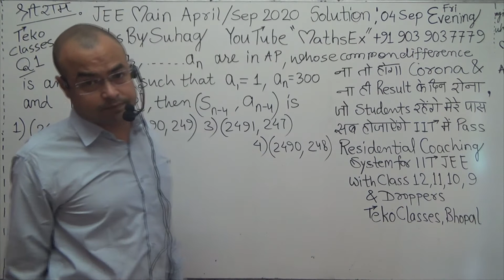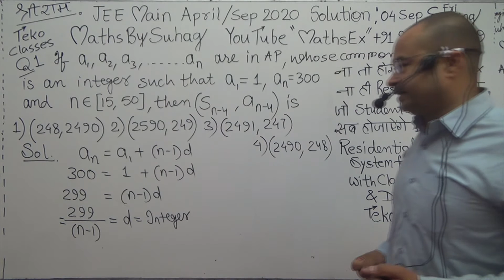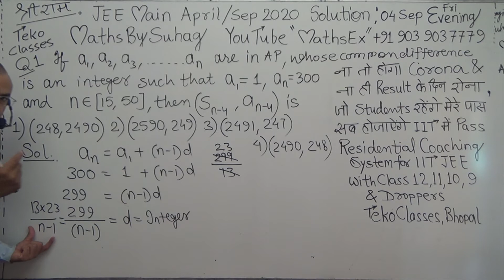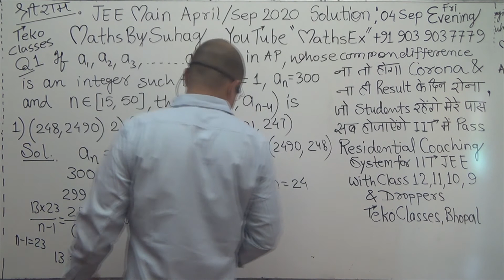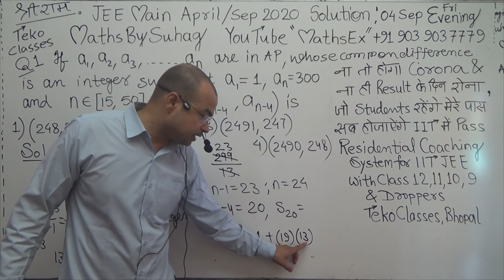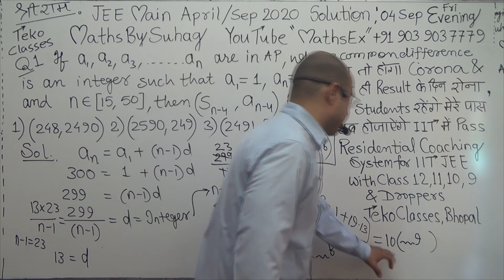jee main April September 2020 video solution first on YouTube 4 sep fri evening paper shift 2 que 1